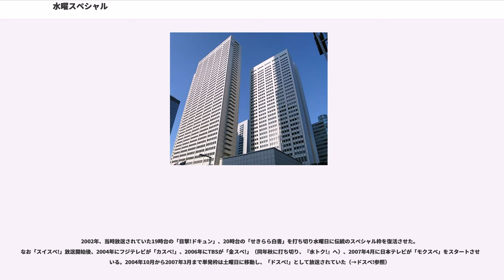水曜スペシャル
『水曜スペシャル』（すいようスペシャル）は、1976年4月28日から1986年3月26日までNET → テレビ朝日系列局が編成していたNET → テレビ朝日制作の単発特別番組枠である。編成時間は毎週水曜 19:30 - 20:51 （日本標準時）。

NETは1976年4月28日から水曜夜7時30分 - 9時の時間帯に単発枠を設け、「川口浩探検隊シリーズ」など数々のバラエティ、ドキュメンタリーなどを放送、またアニメ『ドラえもん』の人気が上がると、『ドラえもん』を筆頭とした藤子アニメ劇場版関連のアニメ特集も放送してきた。1987年10月の改編でウイークデーの19:20 - 20:00に全国ニュース『ニュースシャトル』が設置されたためにいったん終了するも、1988年4月の改編で火曜夜8時 - 9時48分にて『火曜スーパーワイド』として放送され、『ニュースシャトル』の18時台への移動により、1989年4月に『水曜スーパーテレビ』として復活。1990年4月の改編で『火曜スーパーワイド』と『水曜スーパーテレビ』を終了させ、同年4月スタートの『水曜スーパーキャスト』に一本化されて枠が2時間に拡大するものの、1年で90分枠（『水曜特バン!』）に戻る。

1995年9月に『水曜特バン!』は終了、その後特別番組は同年4月スタートの『ザ・スーパーサンデー』に一本化される。その後タイトルを変えながら継続されたが1999年3月に終了。その後3年間テレ朝はゴールデンタイムの特番枠を失う。

2002年7月、水曜の2番組（後述）を打ち切り、『スイスペ!』としてこの時間の特番枠が復活。しかし、2004年10月改編で水曜7時台に関東などでは土曜深夜、関西地区では土曜夕方に同枠で2度放送し高視聴率を獲得した『愛のエプロン』、また8時台には木曜夜11時台で放送していた『銭形金太郎』が昇格。番組を土曜夜7時 - 8時54分に移動し、タイトルを『ドスペ!』と変更して再スタートすることになった。

2007年7月15日より2時間単発番組『サンデーデラックス』を18:56 - 20:54で復活することが決まったが、同年12月で放送を終了することになった（2007年9月までこの枠は『旅の香り』の2時間スペシャル枠でもあったため交互に放送される編成となった）。

2009年4月から『サタスペ!』として再び2時間単発枠が編成されたが、同年9月に終了した。

ただし、朝日放送（ABC）では、スーパーベースボールに阪神のホーム戦もしくは（全国ネットの巨人戦を除く）関西ローカルと（ビジター側の編成によっては中日戦でメ〜テレに、広島戦で広島ホームテレビにもネットされる場合があった）差し替えられる場合があったため、その場合は土曜日の昼間（ABCの場合）に変更された（テレビ公開捜査などの生放送の回を除く）。

これは広島ホームテレビの広島のホーム戦のローカル中継に差し替えられた場合も同じである（かつては阪神戦でABC主管制作により2局ネットとなる場合があった）。

本記事では便宜上、「水曜スペシャル 」「新水曜スペシャル 」「水曜スーパーテレビ」「水曜スーパーキャスト」「水曜特バン!」「スイスペ」と記載する。

不定期に朝日放送（ABC）制作の回があった（以後『火曜スーパーワイド』→『火曜ミステリー劇場』（1991年10月に終了）・『土曜ワイド劇場』でも同様に不定期に朝日放送制作回がある）

1976年5月 - 1986年3月。川口浩探検隊やクイズ・バラエティー番組などを中心に編成。また、この番組はクロスネット局だった秋田テレビ・新潟総合テレビ・テレビ信州・テレビ大分でも同時ネットで放送した。

本番組はライオン(1979年12月までは、ライオン歯磨とライオン油脂の二社に分かれていた。提供読みは「暮らしを見つめる　ライオン」)と日本ヴィックスを筆頭とする複数社提供で放送されていた。

川口浩が隊長を務めたサバイバル企画。南半球のジャングルを中心とした世界各地の秘境に猛獣・UMA・少数民族などを求めて探検する。

企画は1977年3月から翌年1月まで3回放送された水曜スペシャルの探検番組がベースとなっている。この時、川口はスタジオパートの司会で登場し、探検隊長は西村晃、宍戸錠が務めたが、川口自身が探検隊長になることを希望し、3月15日放送分より川口浩探検隊シリーズがスタートした。

娯楽要素を随所に盛り込み、隊員が罠にかかる、蛇に噛まれるなどの過剰な演出によるやらせを逆手に取った大胆な内容が人気を...